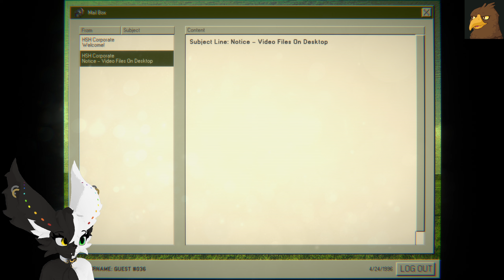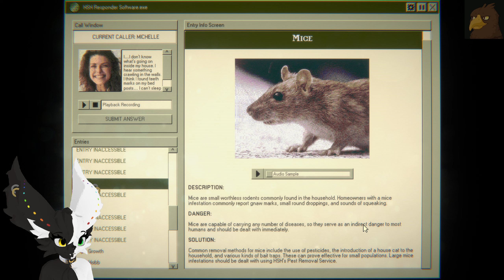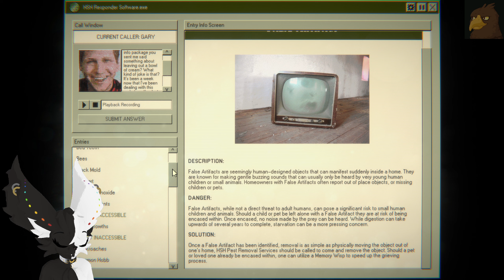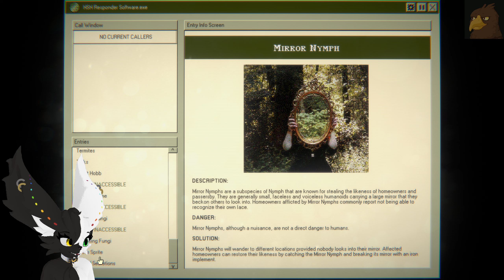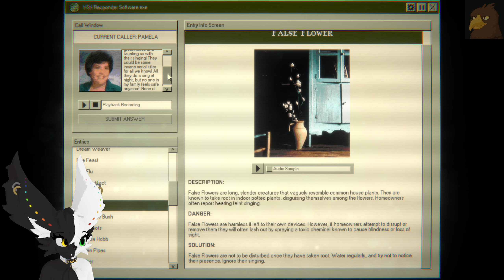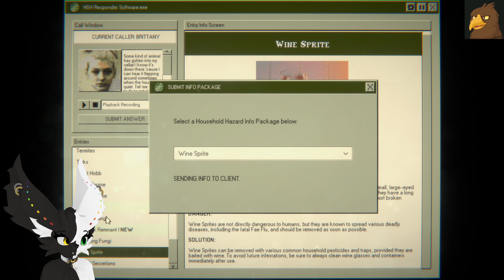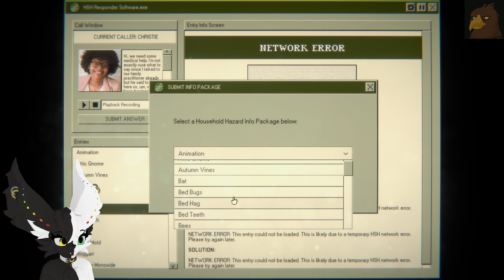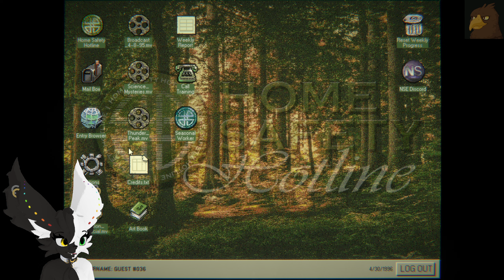Home Safety Hotline Part 1 - Let's Take Some Calls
Yeah, if you call us, it's basically over.

0:00 Intro
3:37 Monday
14:01 Tuesday
31:50 Wednesday
53:43 Thursday
1:21:56 Friday
1:53:41 Saturday
2:19:40 Sunday